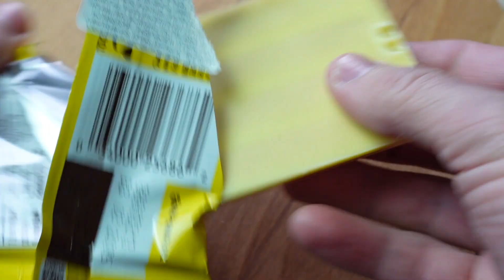KitKat Lemon Crisp 🍋 Wie schmeckt die neue Sorte aus Amerika ? Ich teste sie 🤔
1 steht für Mega Low - Kaum Schärfe vorhanden 🧐
10 ist MEGA Hot und das schärfste was man hier erreichen kann 🥵

Heute teste ich :
KitKat Lemon Crisp  den ich für 2,99 Euro bei World of Sweets gekauft habe.